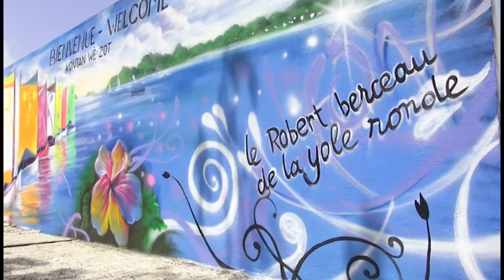Zouk TV sur le Tour des Yoles 2015